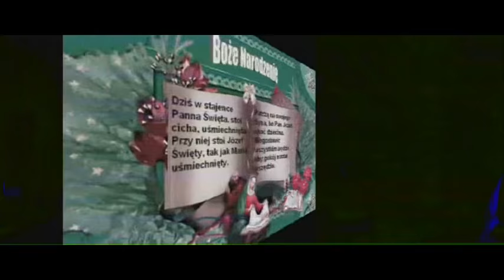ZAPRASZAM DO OGLĄDANIA MOJEGO KANAŁU "domator65 "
domator65